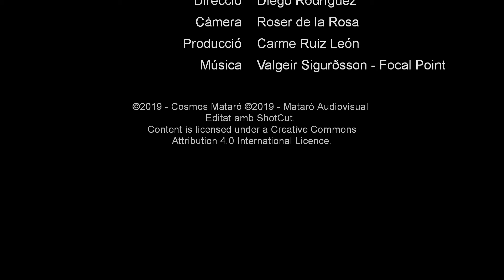Viu el Cosmos 2019 11 — Púlsars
Viu el Cosmos, el programa de Cosmos Mataró. Amb Carles Paul i Diego Rodríguez, presentat per Pep Andreu Buch.